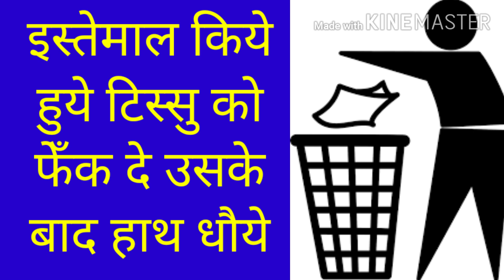करोना वायरस से बचने के उपाय। Karona virus prevention measures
करोना वायरस से बचने के उपाय। Ways to avoid Karona virus

करोना वायरस की रोकथाम के लिए लोगो को जागरूक करना हम सब भारतीयो की जिम्मेदारी है ।

दोस्तों इस विडिओ मे करोना वायरस से बचाव के कुछ टिप्स बताये गये हैं।

उम्मीद है आप सभी इन टिप्पस को फाँलो करेँगे और अपने परिवार को और देश को इस भयँकर महामारी से बचाने मे सरकार का साथ दोगे

corona virus, coronavirus, covid19, tips against coronavirus, कोरोना वायरस, भारत में कोरोना वायरस, Coronavirus in India,sarkarijobbyrakesh,